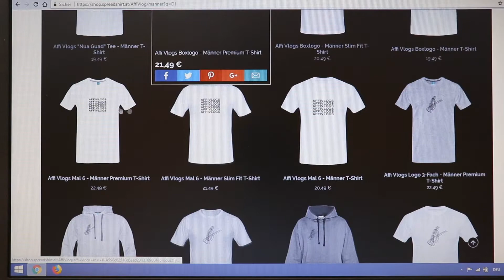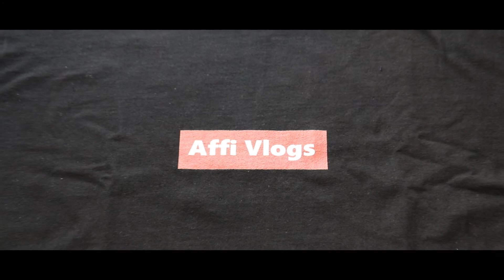Affi Merch Unboxing!/Affi Vlogs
Affi' nua guades Snapchat:
affenasyl